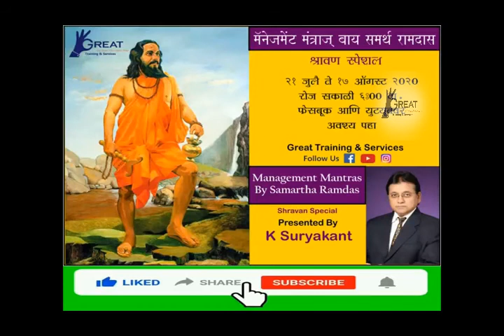Management Mantras by Samarth Ramdas Training in Manrathi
जाणत्याची संगती धरावी | जाणत्याची सेवा करावी |
जाणत्याची सद्बुद्धि घ्यावी | हळूहळू ||18-2-2||
Lear about Dasbodh Granth and implement in your personal as well as professional life and grow your career this in introduction  given on MANAGEMENT MANTRAS BY SAMARTH RAMDAS Shravan Special Episode.its started from 21st July to till 17th August'2020.-Last day of Shravan ,in this episode we will tray to convey the Corporate lessons via Dasbodh Verses.